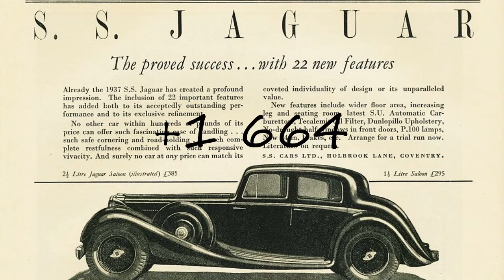How to pronounce +1 664?